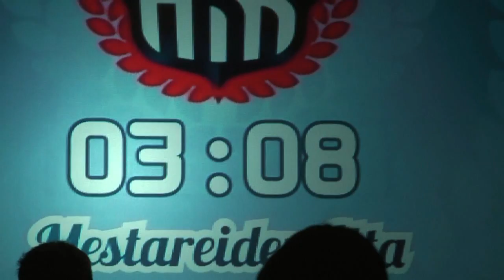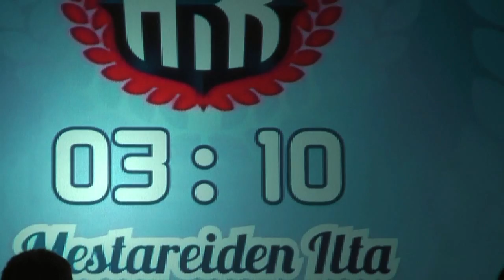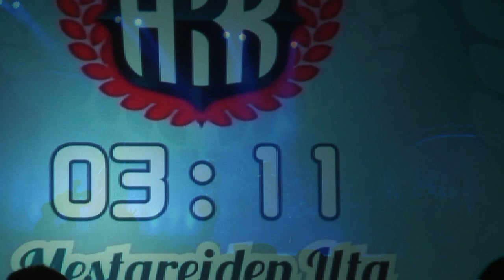Akk Mestareiden ilta 30.11.2013